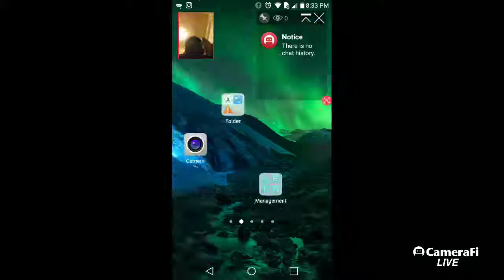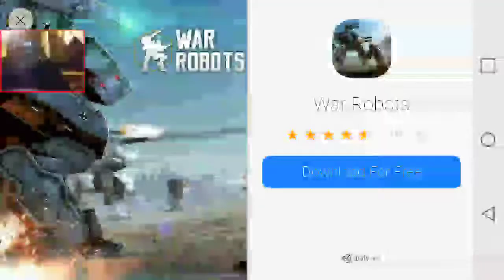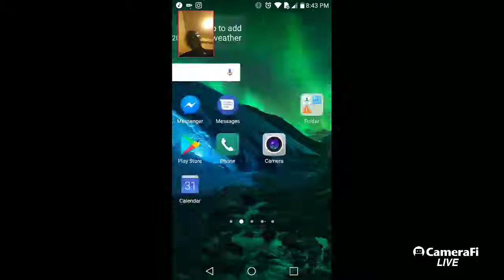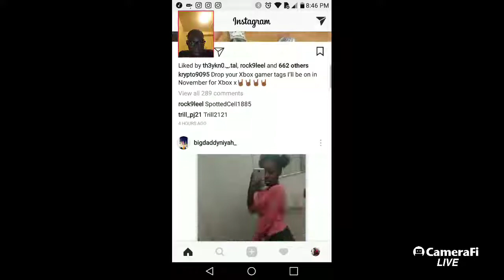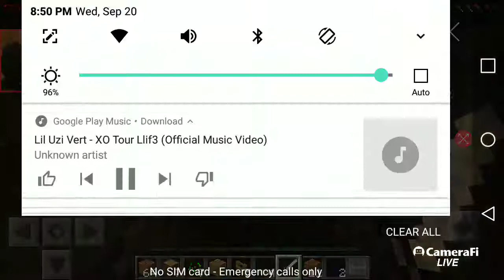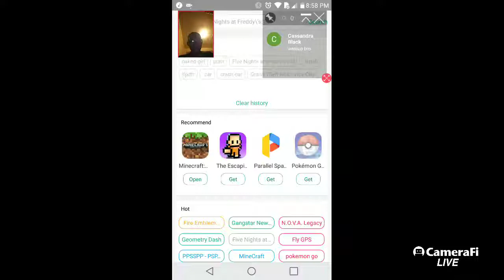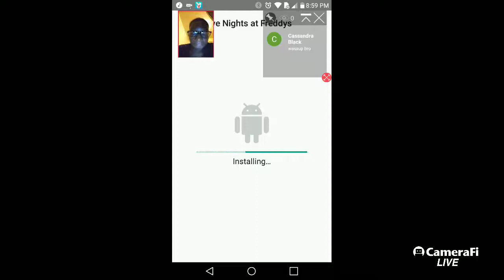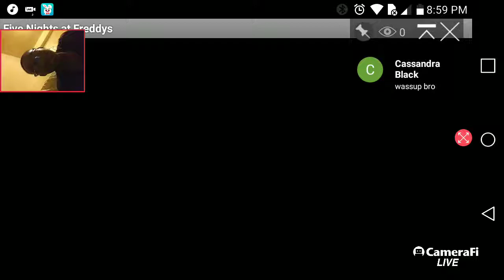Michael Parker's broadcast